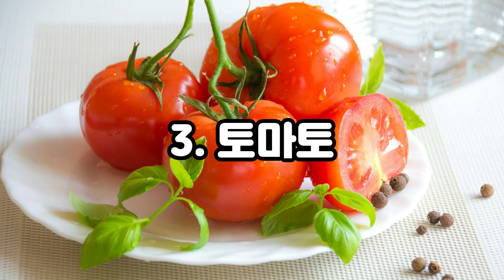익혀 먹으면 건강 효과가 배가 되는 채소 3가지